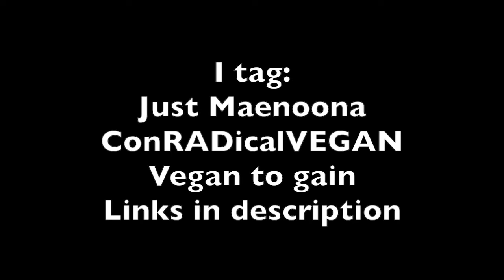The Accent Tag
Questions:
1. What is it called when you throw toilet paper on a house?
2. What is the bug that when you touch it, it curls into a ball?
3. What is the bubbly carbonated drink called?
4. What do you call gym shoes?
5. What do you say to address a group of people?
6. What do you call the kind of spider (or spider-like creature) that has an oval-shaped body and extremely long legs?
7. What do you call your grandparents?
8. What do you call the wheeled contraption in which you carry groceries at the supermarket?
9. What do you call it when rain falls while the sun is shining?
10. What is the thing you change the TV channel with?